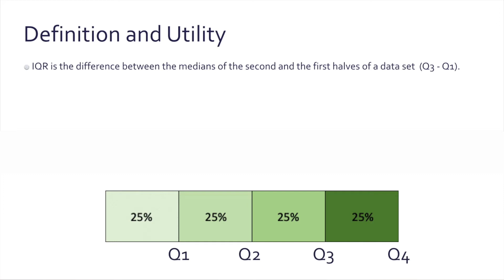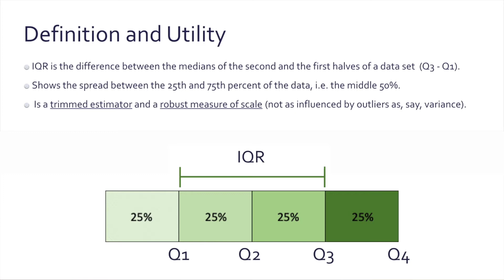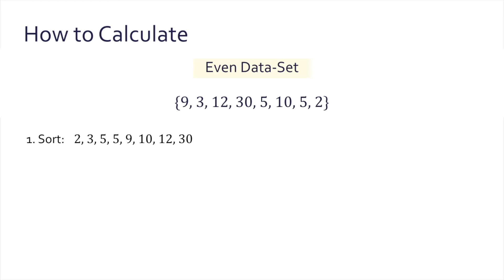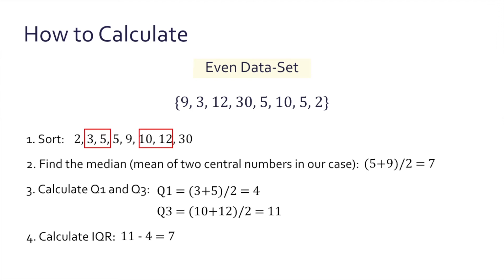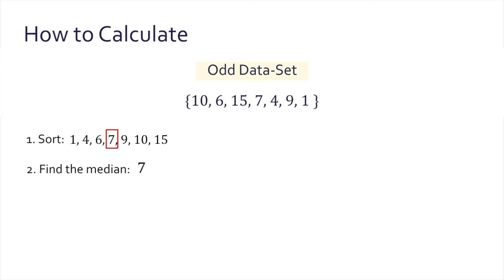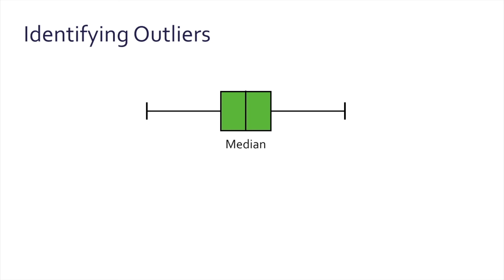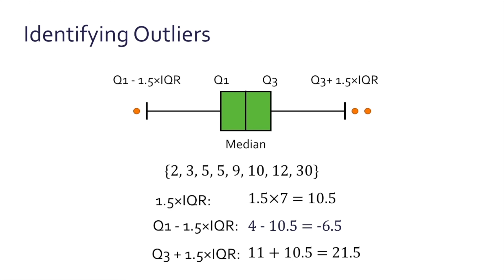GeeklyHuub What is Interquartile Range? How to Find IQR and Identify Outliers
Today we’re going to learn about the Interquartile Range or IQR. We’ll cover the definition and utility, how to calculate it and how to identify outliers. Interquartile Range is the difference between the medians of the second and the first halves of a data set. It shows the spread between the 25th and 75th percent of the data, i.e. the middle 50%. It’s also a trimmed estimator and a robust measure of scale. Hop on and watch our video to learn more about the Interquartile Range (IQR)!

📚 Time to learn with GeeklyEDU by GeeklyHub 📚
0:00 Introduction
0:25 What is IQR? Interquartile Range Definition and Utility
1:37 How to Find IQR? Examples with Even and Odd Data Sets
5:15 Outlier detection